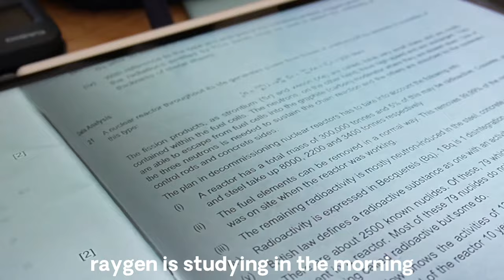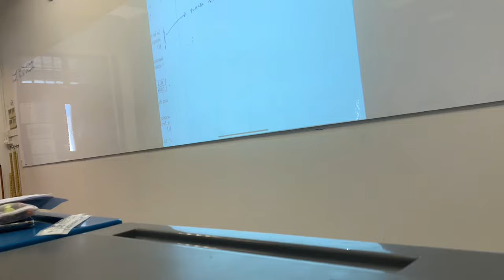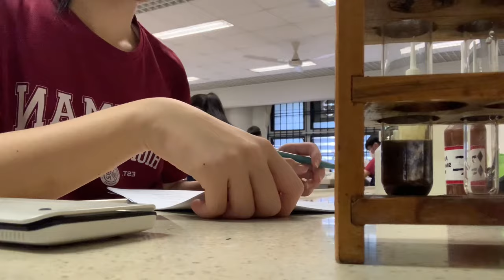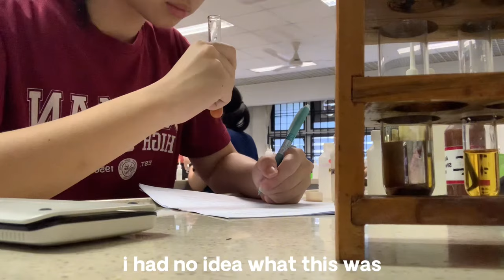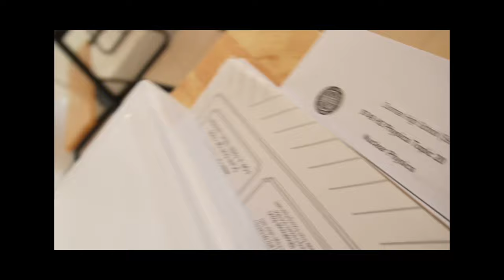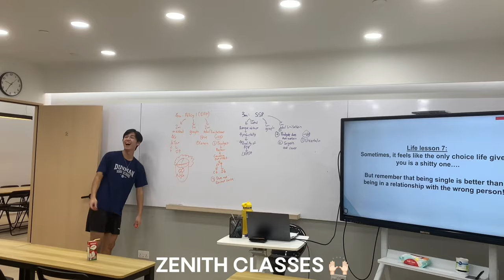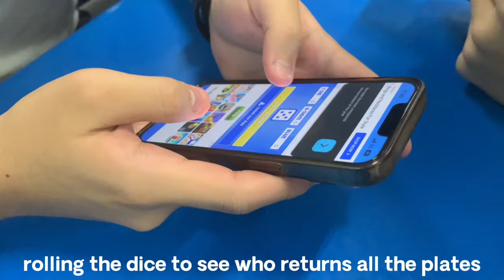week in my life in dunman high | night study, time practices, food reviews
HEY EVERYONE it’s been more than half a year since my last video. i took a really long break for A levels and i didn’t really get to editing even after that so this video has been sitting in my drafts since term 3 last year 😵‍💫 i still have a couple more videos to be edited and posted over the next few months so do look out for them!

i really miss school looking back at this video (maybe not so much of the stress and studying) but i hope that this vlog can give a preview of prelim preparation in dhs and motivate my fellow A level takers in the future :)

[about me]
hi everyone! welcome to my youtube channel. my name is eun kah, a j2 student studying (i used to be) in dunman high school. leave a comment if you have any questions!

my type by brb.
TY (for ruining my life) by Adib Sin, Aziz Harun, Marian Carmel
Love U Like That by Lauv
Crash Course by Sam MacPerson

camera:
sony zve-10